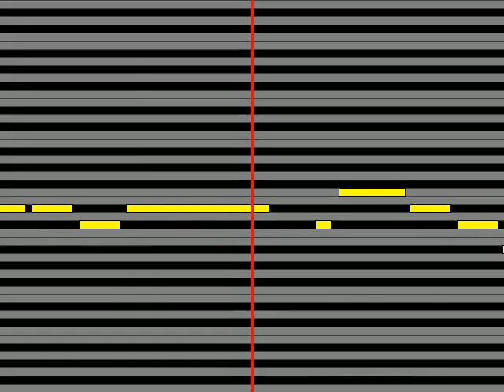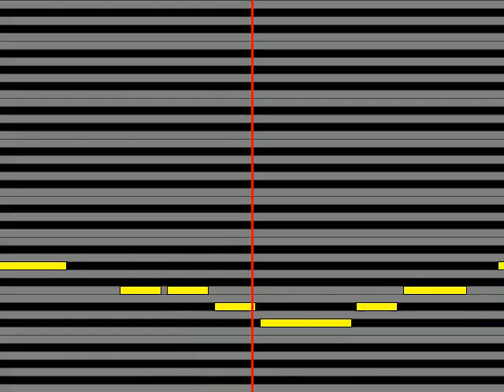【ガイドメロディ】 黒川真一朗 家族